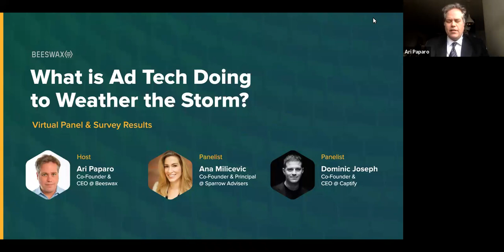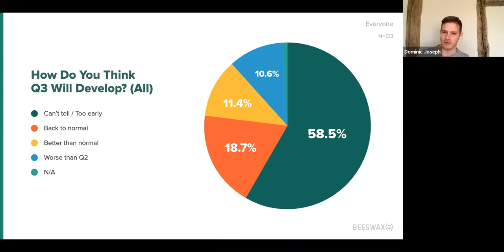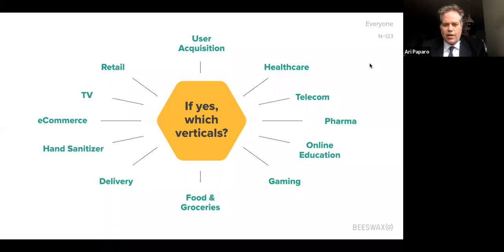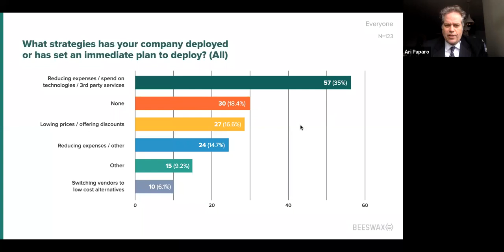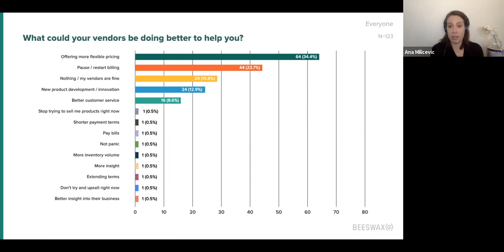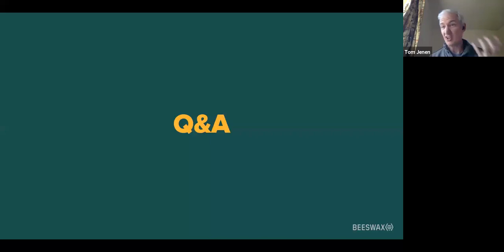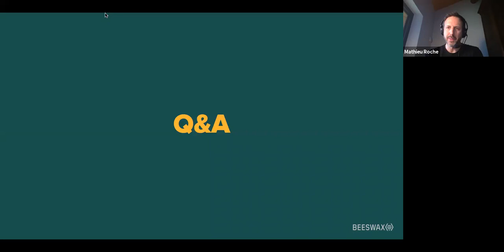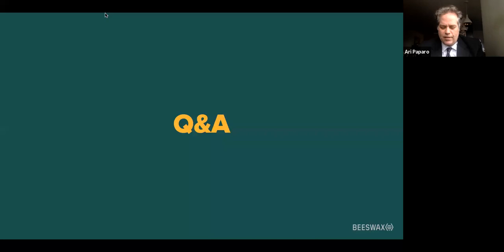Virtual Panel Recording: What is ad tech doing to weather the storm?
Join our CEO, Ari Paparo (@aripap) for a panel with Ana Milicevic (@aexm) of Sparrow Advisers and Dominic Joseph (@domjoz) of Captify.us on what ad tech is doing in the face of the current pandemic.

Our host and panel went over our survey results of over 120 companies in the space and led a discussion on strategies and tactics to overcome these headwinds.